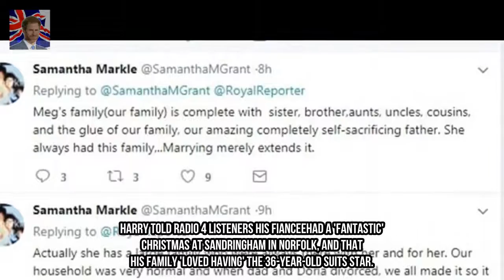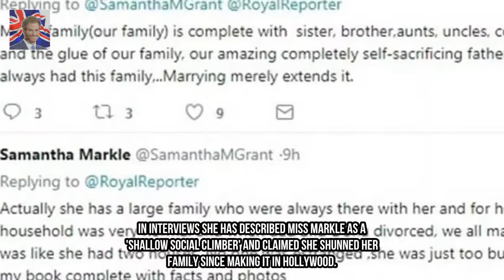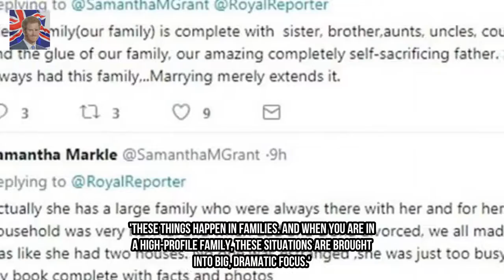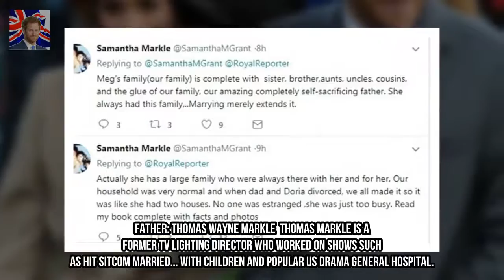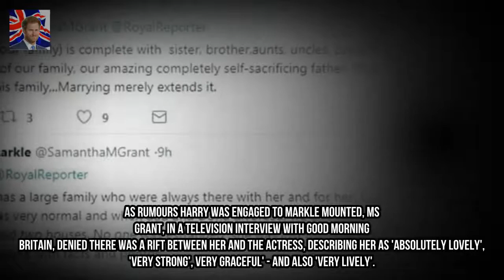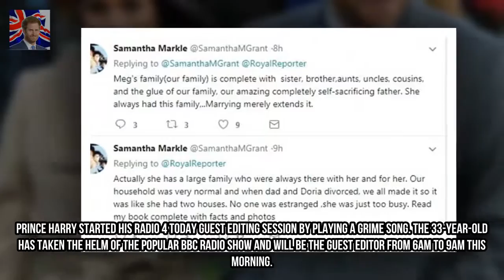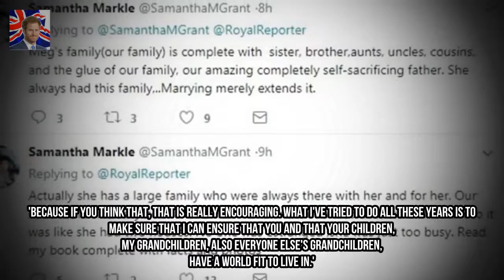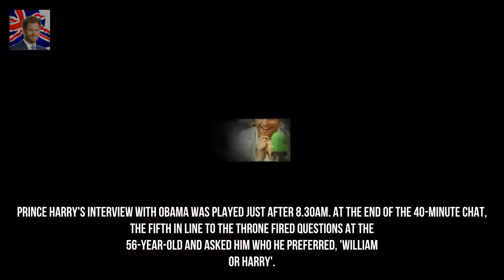Meghan Markles sister hits back at Prince Harrys family claim Kingdom Showbiz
Prince Harry said Meghan had a fantastic time celebrating with royals in Norfolk The 33-year-old said that his family loved having the 36-year-old actress there He said she did an amazing job settling in and that its the family she never had Samantha Markle said her family was always there for her half-sister growing up Meghan Markles estranged sister has hit back at Prince Harrys claim that the royals are the family the actress never had.
Stephen Bear TWERKS with mystery brunette and strokes her hair during wild night ou Kingdom Showbiz:

✅ The content of my videos is the purpose of entertainm